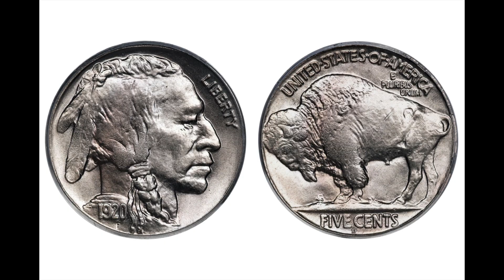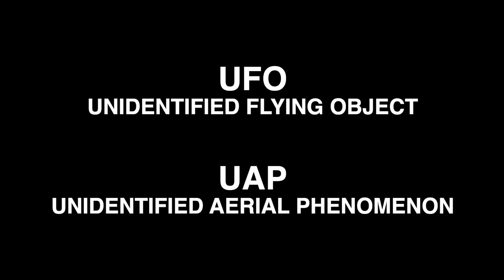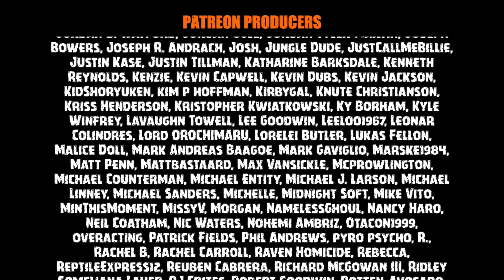NOPE (2022) Movie Review | Maniacal Cinephile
*SPOILERS* What’s a bad miracle? The Maniacal Cinephile reviews NOPE the new movie from Jordan Peele. Two siblings who run a California horse ranch discover something wonderful and sinister in the skies above, while the owner of an adjacent theme park tries to profit from the mysterious, otherworldly phenomenon.